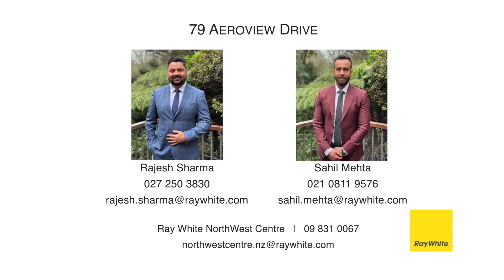79 Aeroview Drive